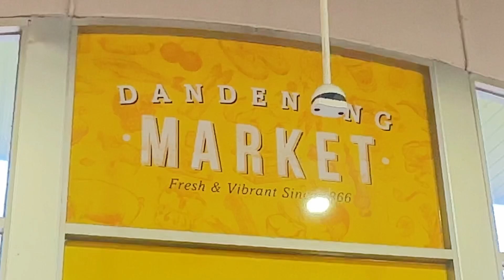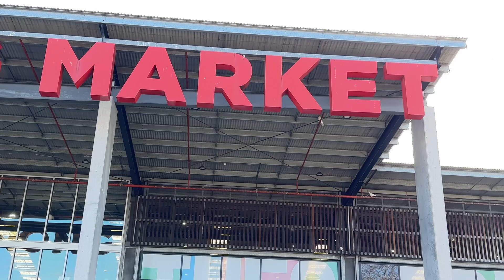EP 181 Dandenong-ലെ ഒരു പഴയ മാർക്കറ്റിൽ പോയപ്പോൾ /Melbourne/prakashtravelvlog .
Dandenong Market is a great market located in Dandenong,Victoria in the south east of Melbourne.Dandenong market was established in 1866 and is one of the Australia’s largest markets. The market is home 🏠 to both stalls and shops selling fresh fruit 🍇 and vegetables 🍆,seafood ,meat,
Bakeries and flowers 🌺 .